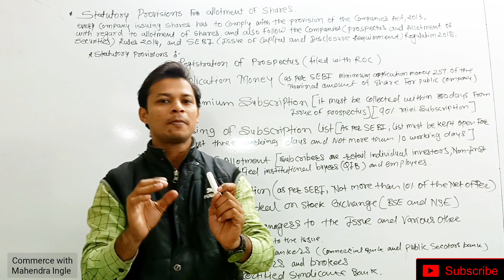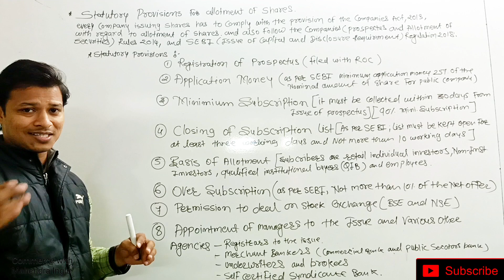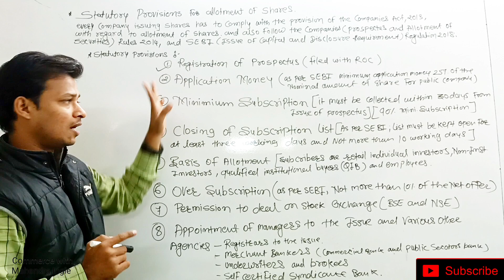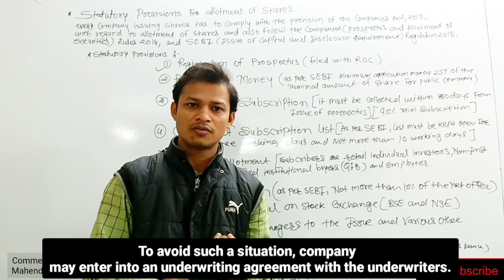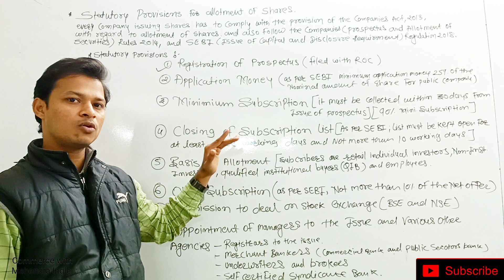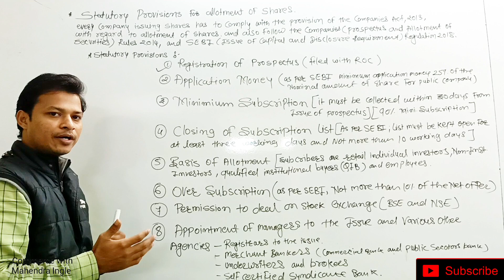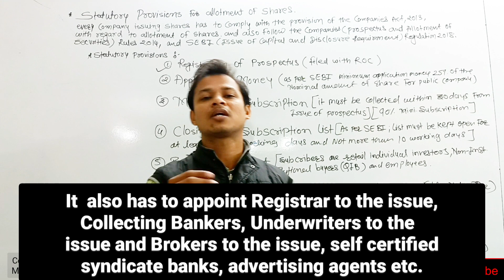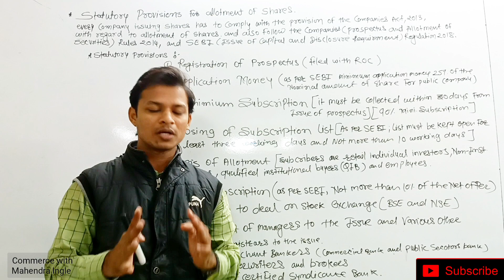Statutory provisions for allotment of shares शेयरों के आवंटन के लिए वैधानिक प्रावधान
शेयरों के आवंटन के लिए वैधानिक प्रावधान || Statutory provisions for allotment of shares

hello Students in this video we can understand the statutory provisions for allotment of shares in Hindi details, We can understand